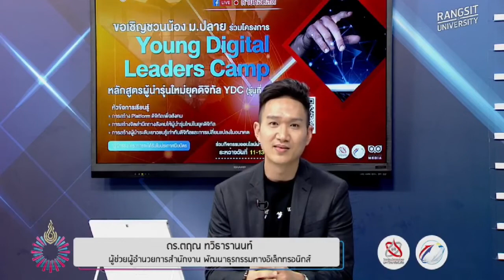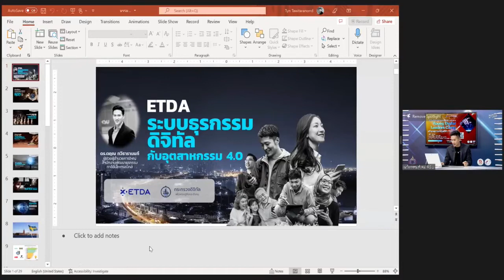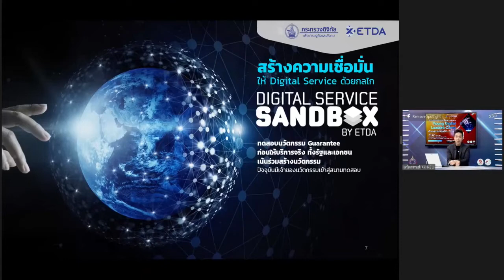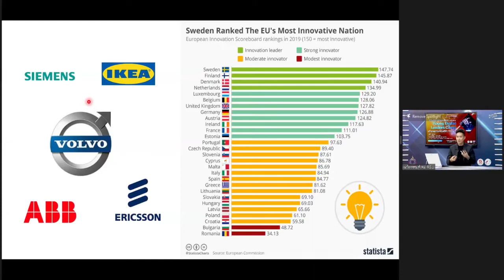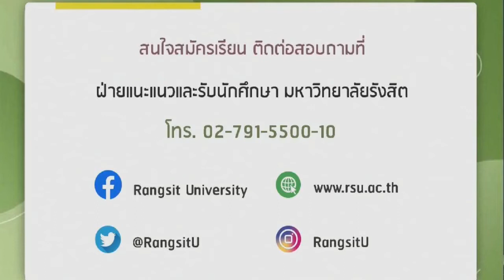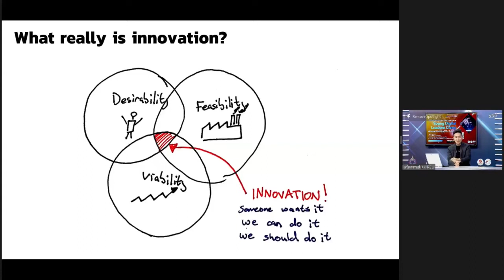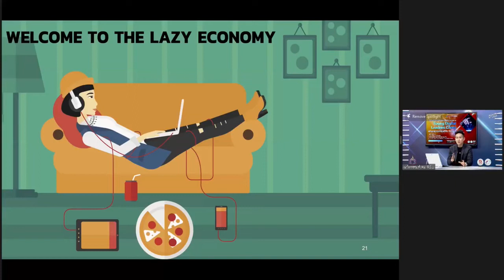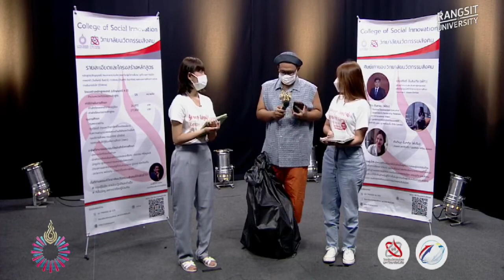โครงการ Young Digital Leaders Camp หลักสูตรผู้นำรุ่นใหม่ยุคดิจิทัล YDC (รุ่นที่ 1) | 13 มี.ค.65 บ่าย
วิทยาลัยนวัตกรรมสังคม และ สถาบันปฏิรูปประเทศไทย ม.รังสิต จัดโครงการ Young Digital Leaders Camp หลักสูตรผู้นำรุ่นใหม่ยุคดิจิทัล YDC (รุ่นที่ 1) ผ่านระบบ Zoom ในระหว่างวันที่ 11-13 มีนาคม 2565
📆3 วันได้เรียนอะไรบ้าง?

📍คุณสุภิญณา กลางณรงค์ (พี่เก๋) อดีตคณะกรรมการ กสทช. หัวข้อ “ผู้นำรุ่นใหม่รู้เท่าทันสื่อดิจิทัล”
📍คุณอรรถพล โพธิ์หาญรัตนกุล (โค๊ดดี้) เสือร้องไห้ หัวข้อ “พลังแห่งสื่อดิจิทัล”
📍พร้อมเรียนรู้ การสร้าง Platform ดิจิทัลเพื่อสังคม การสร้างจิตสำนึกทางสังคมให้ผู้นำรุ่นใหม่ในยุคดิจิทัล และการสร้างผู้นำระดับเยาวชนรู้เท่าทันดิจิทัลและการเปลี่ยนแปลงในอนาคต